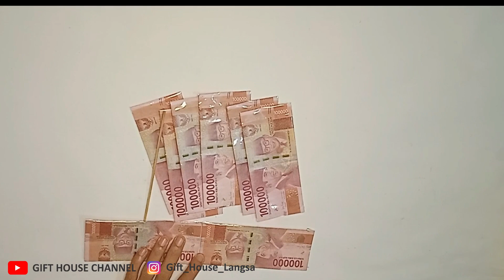Cara Membuat Money Cake Dari Snack | Money Cake Surprise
Halo teman teman selamat datang di Official Channel aku,  kali ini kita akan membagikan video Cara Membuat Money Cake Dari Snack | Money Cake Surprise
Selamat mencoba...

BERIKUT ALAT & BAHANYA

1. Karton manila hitam
2. Karton board / Kardus

3. Snack
- Tim Tam 2 pack
-  Coklat bulat 1 toples
4. Gunting, , penggaris, Isolatip, lem tembak

NOTE : BARANG BISA JUGA DICARI DI GROSIR

TONTON JUGA !!

DIY | Cara Membuat Kotak Kado Berbentuk Hati | Box Serbaguna | How to Make a Heart Shaped Gift Box